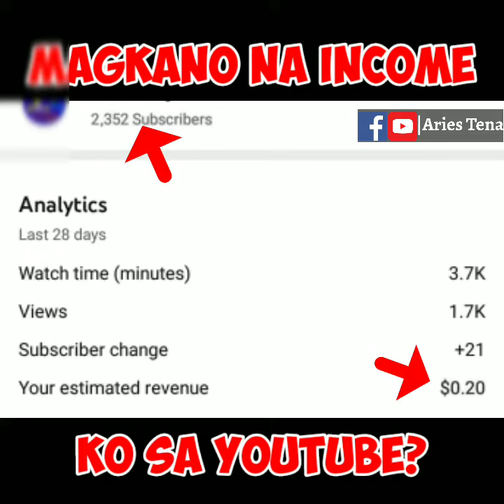MAGKANO INCOME KO SA YOUTUBE